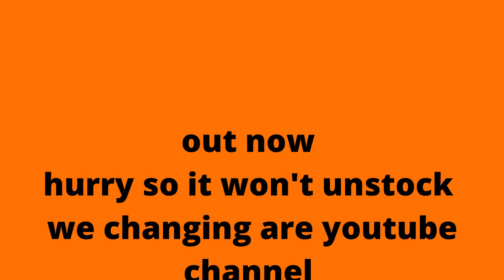New Stuff and new channel Trailer (V) Orange Channel